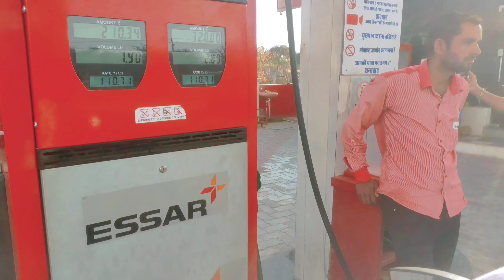part 2🤣 use headphones🎧 full of fun😅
instagram I'D mr__loveish_alex